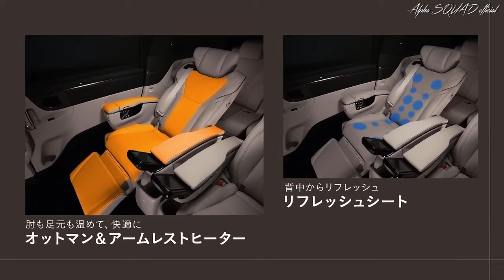Giá Xe Toyota Alphard Đời Mới 2024 Cao Có Cạnh Tranh Được Ở Việt Nam Không?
Giá Xe Toyota Alphard Đời Mới 2024 Cao Có Cạnh Tranh Được Ở Việt Nam Không? Toyota Alphard 2024 là hiện thân của sự hoàn hảo, được thiết kế với sự pha trộn tinh tế giữa sự sang trọng và quyền lực. Mở ra một chương hoàn toàn mới, nâng tầm cho xe MPV hạng sang Toyota. Toyota Alphard ra mắt thị trường Việt Nam từ tháng 11 này. Giá Toyota Alphard 2024 Từ 4,370 triệu đồng Tại Việt Nam.